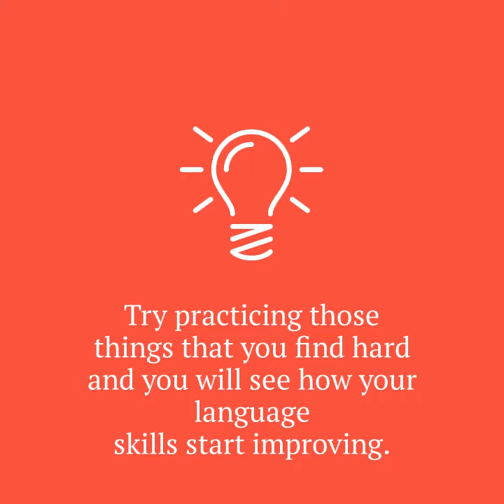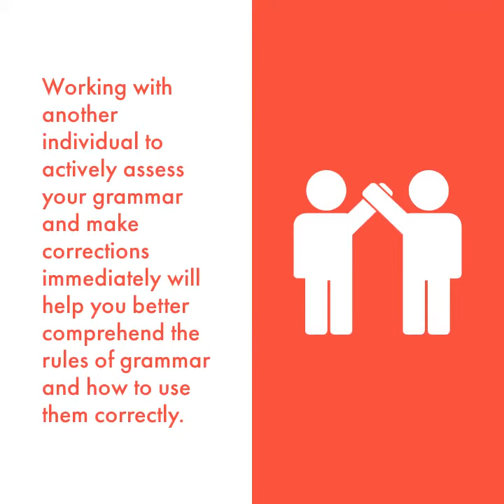How to Get Over Nervousness When Speaking a New Language